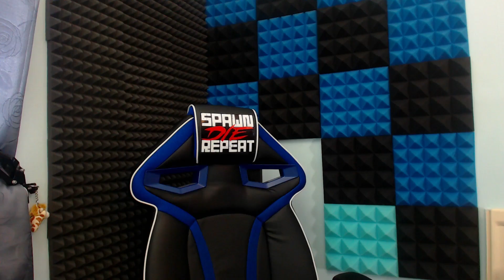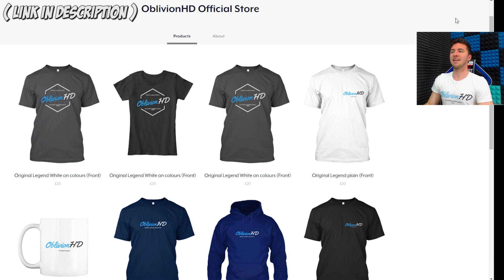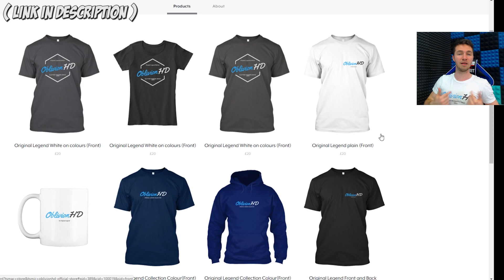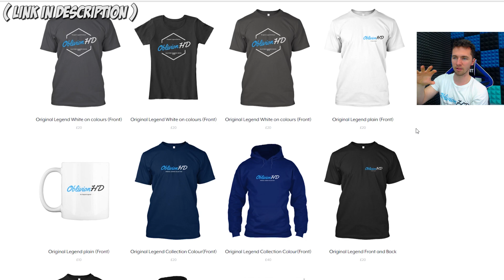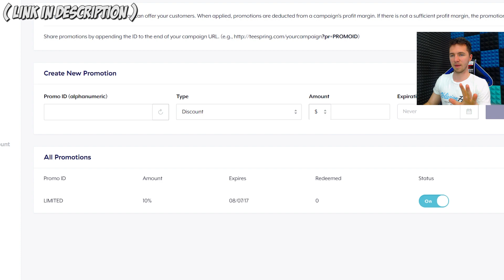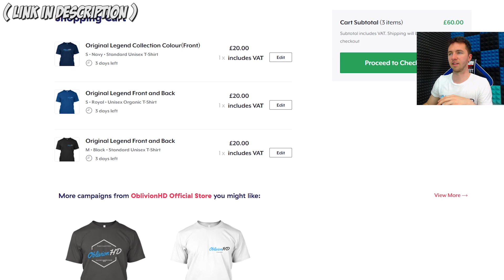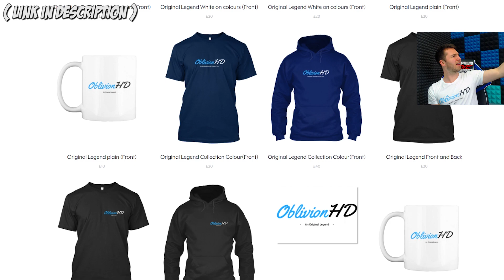THE MERCH STORE IS OPEN! *GIVEAWAY*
► GrindHeadGames
GrindHeadGames.com

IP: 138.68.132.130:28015